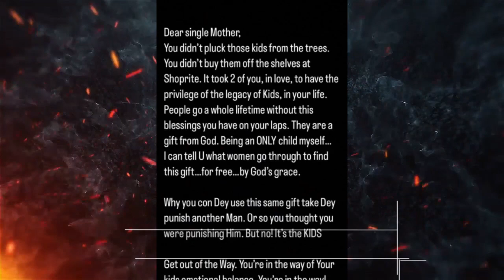Actor Gideon Okeke berates women who keep their children away from their fathers after a divorce